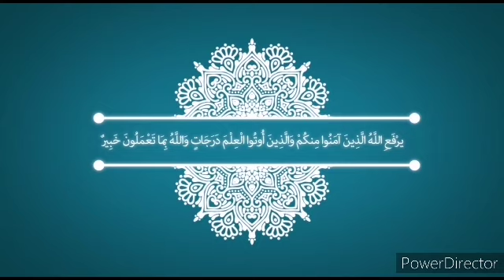pharma|CNS module. Dr. Ahmed Abdelrahman. Lec 10. ( Anti psychotic drugs).